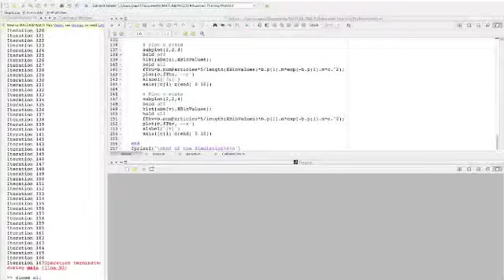Boltzmann Board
Simulation of elastic collisions between 64 2D particles. The speed distribution goes toward Boltzmann speed distribution law.

The actual simulation took 5minutes.